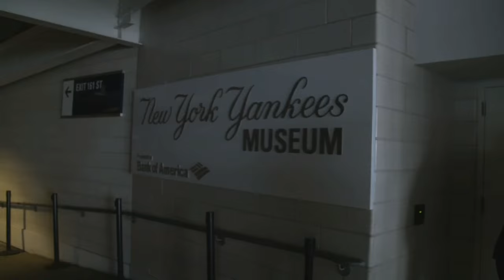Starlin Castro Meets Employees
Starlin Castro took some time away from the field to tour the Yankees offices and meet the employees.